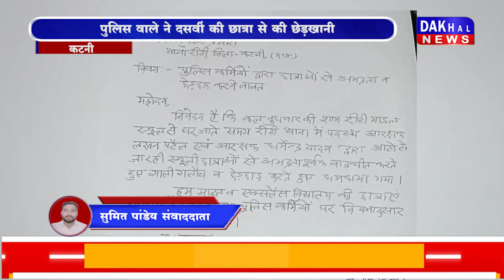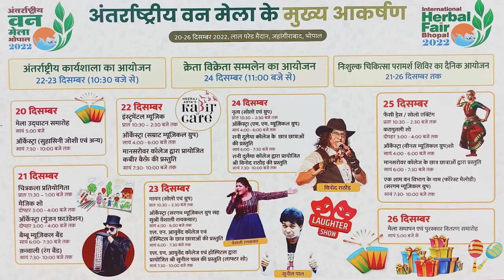DAKHAL NEWS पुलिस वाले ने दसवीं की छात्रा से की छेड़खानी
पुलिस वाले ने दसवीं की छात्रा से की छेड़खानी
पीड़िता ने की सीएम शिवराज से इन्साफ की मांग